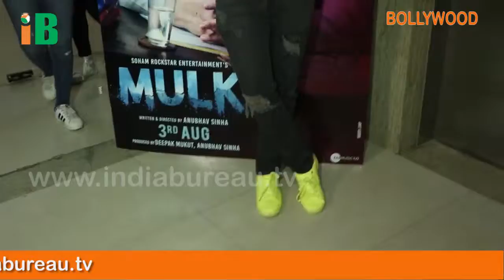Mulk Movie Ka Special Screening Star Cast Aur Celebrities Ke Ssath